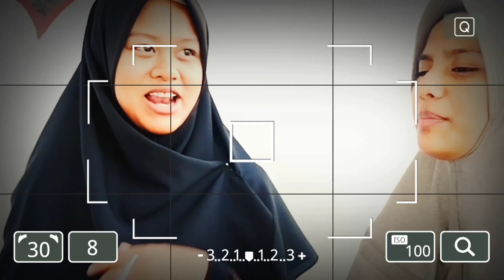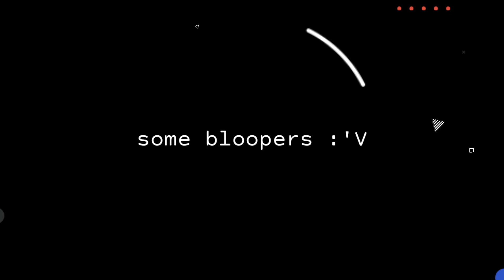Ketika Dua Insan Memiliki Banyak Kesamaan🤩🌺